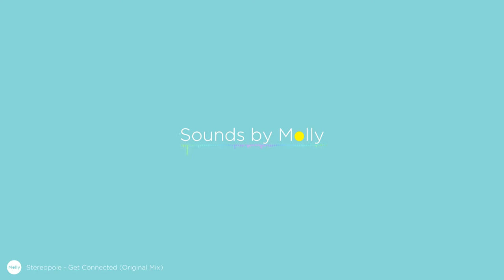Stereopole - Get Connected (Original Mix) [Melodic Progressive]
* Video cover image is from content contributor's travel around the world. @dingie Instagram

NOTE:
If you are the artist / label of the song and you want your track taken down. Please contact Molly (molly at chilloutmusic.fm)

♫ Live Chat in our virtual DJ Chillout Rooms

Love & Peace ❤